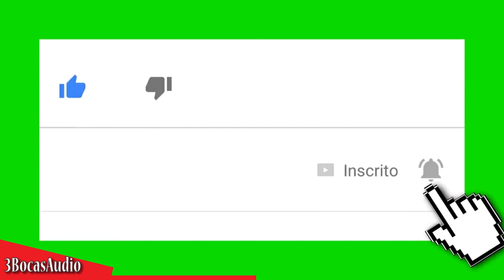Manda Audinho Pra Mim REMIX Audio do WhatsApp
Aviso IMPORTANTE:

Caso este conteúdo esteja violando direitos autorais

IMPORTANT warning:
If this content is in violation of copyright

REMIX Audio do whatsapp
REMIX Audio do ZAPZAP
músicas internacionais em forró
internacional versão forró
internacional Versão Arrochadeira
playlist forró internacional
Vitas em forró
Vitas do Nordeste
vitão da swingueira
vitas safadão
Batidão Stronda
não é a jennifer mas é a Ariana Grande